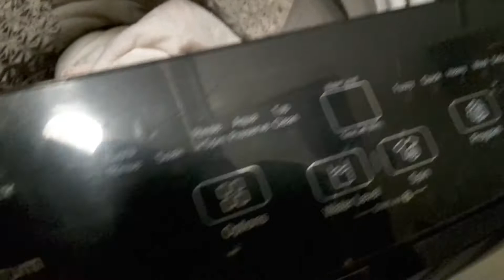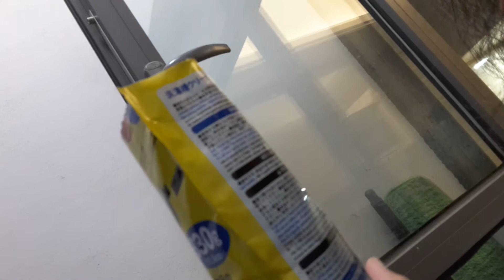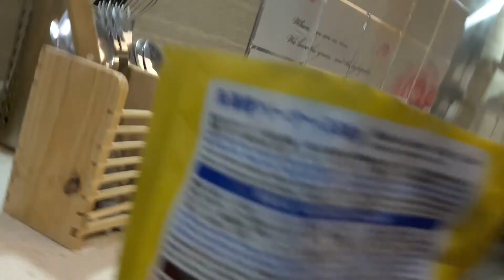Using Japan Daiso RM$5.90 Washing Machine Tub Cleaning Powder to wash China Hisense Washing Machine